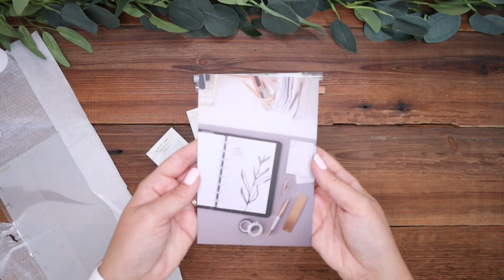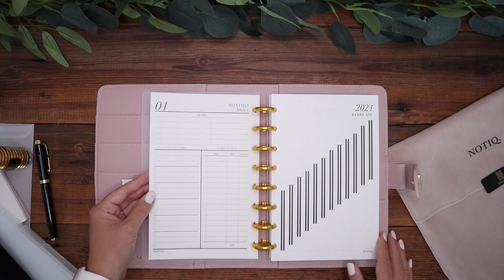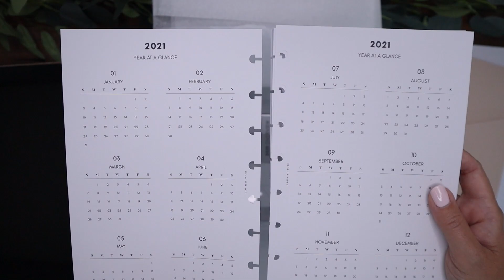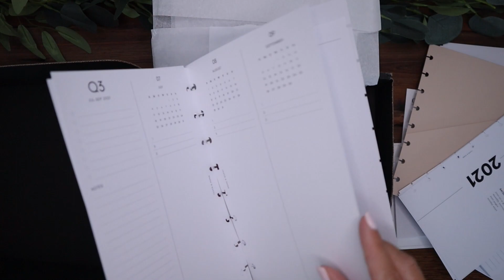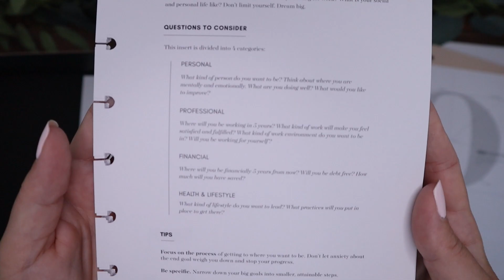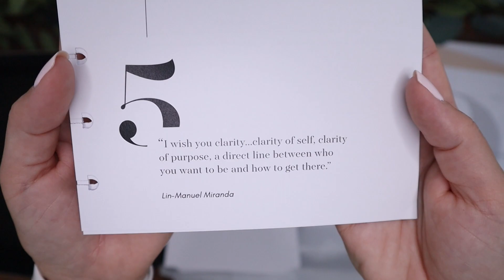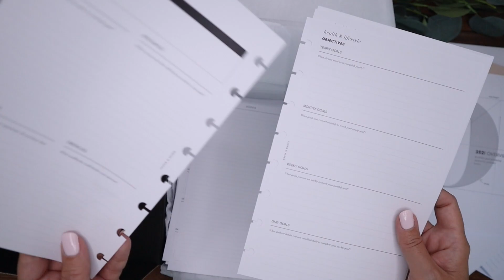Planner Haul | Notiq Haul | Cloth & Paper Haul | Poi & Hun Haul | 2021 Second Half New Planner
Hey everyone!  Today's video is a haul for my second half of the year planner.  Don't worry, my bullet journal isn't going anywhere!  This planner is to organize my life, it will have my monthly, weekly and daily to do's as well as everything I need to help organize my family of 5 such as meal plans, finances, doctor stuff and whatever else I need.  Also, it will house all of my goal setting information.  Let me know if you are interested in seeing me set any of this up!
XOXO
Tracy

- Rosebud Vegan Leather Saffiano Agenda Cover RINGLESS (cover and planner package)